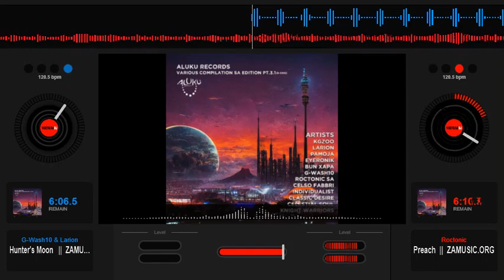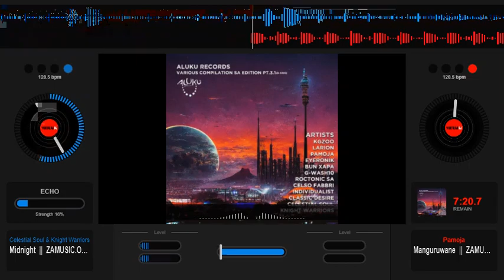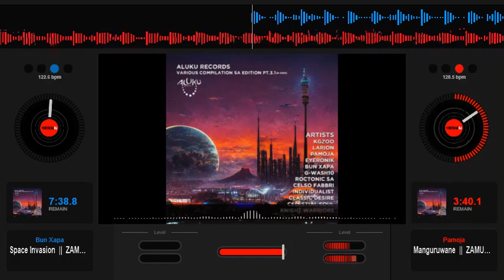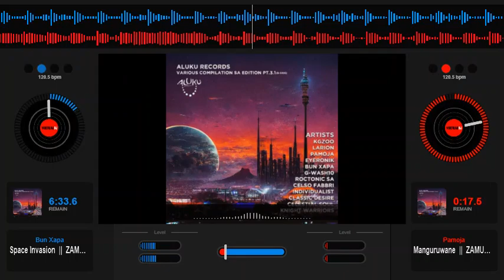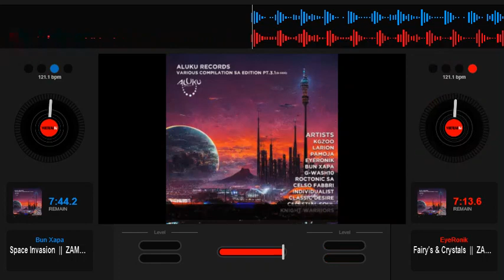Aluku Records various compilation SA edition, pt.3 (B-side) mix [ANV]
Kgzoo_Bantu's dreams & Classic Desire
preach_Roctonic SA
hunter's Moon_ G-wash10 & larion
Rhythm section_ Celso Fabbri
midnight_ Celestial soul & Knight warriors
Manguruwane_ Pamoja
space invasion_ Bun Xapa
Fairy's & Crystals_ EyeRonik SA